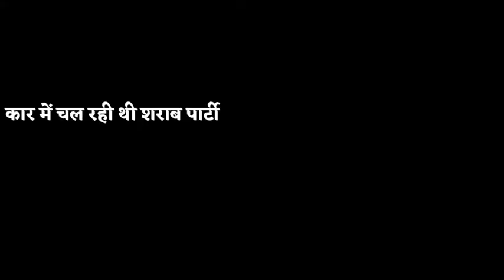मेरठ रेस्टोरेंट में खाने को लेके विवाद :फायरिंग :पूरी खबर एंकर नवेद खान के साथ